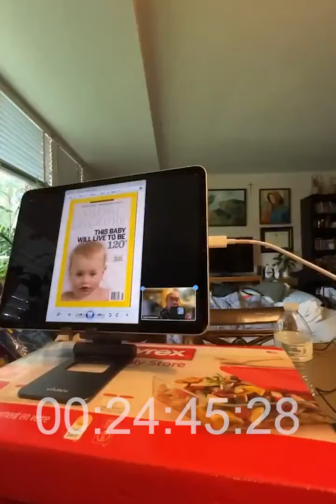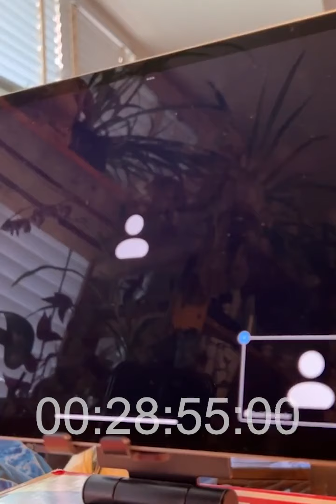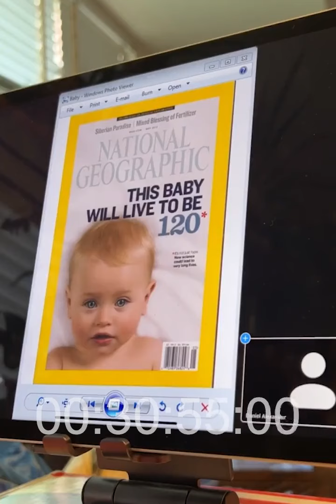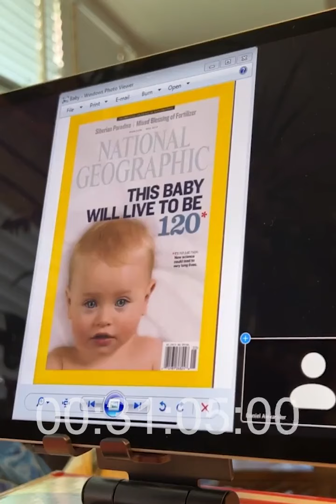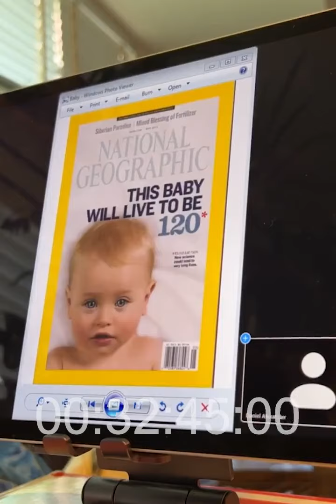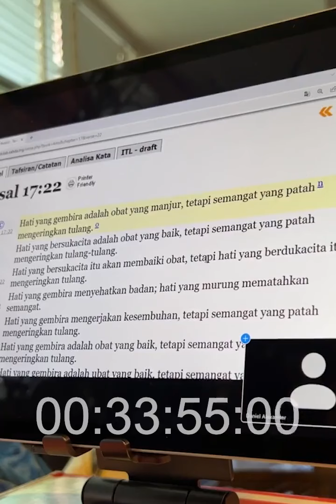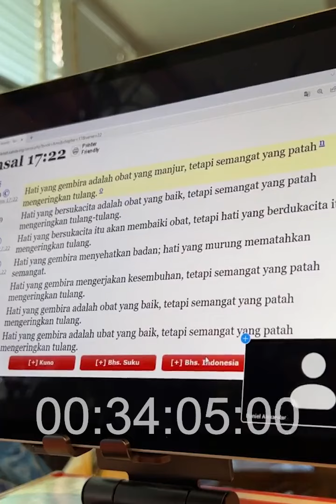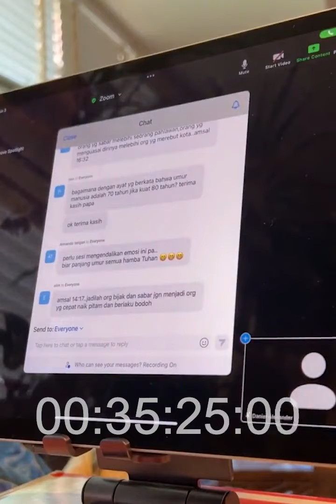Daniel Alexander -"RAHASIA UMUR PANJANG DAN HIDUP SEHAT"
Tema khotbah dari Daniel Alexander kali ini mengenai (Rahasia Umur Panjang Dan Hidup Sehat )

BCA Wisma Asia, a/c 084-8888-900